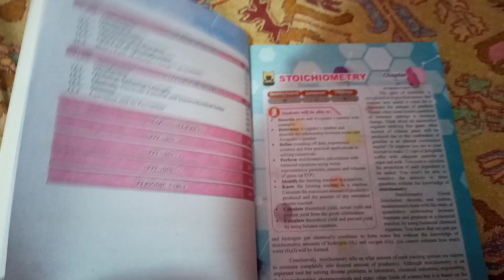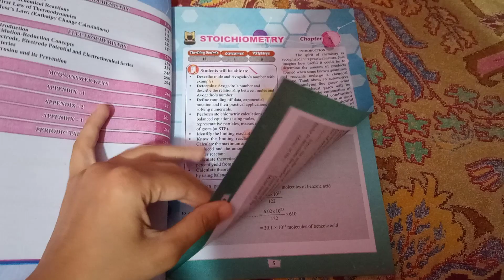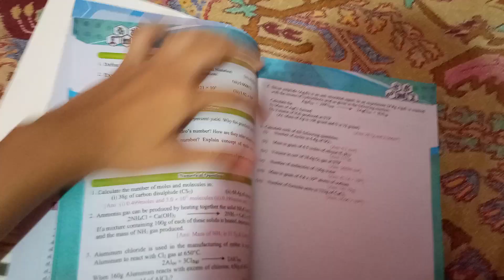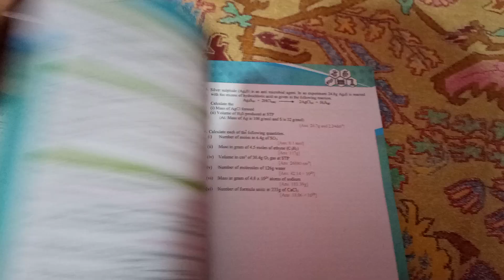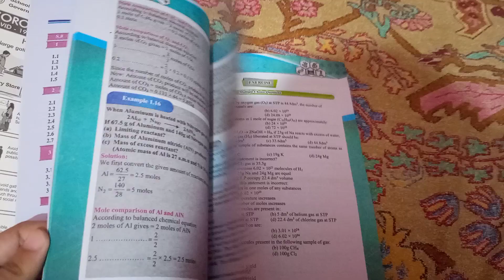class 11 | new chemistry 2022 | sindh text book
‎@The education center  | class 11 | new chemistry 2022 | sindh text book